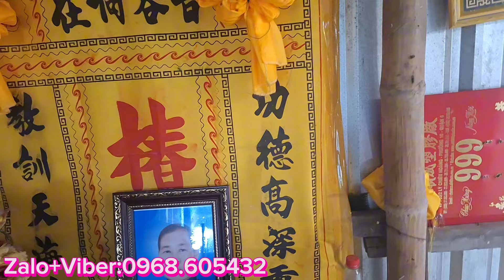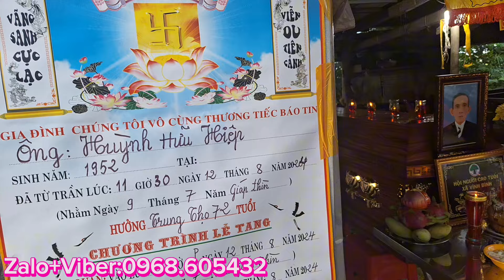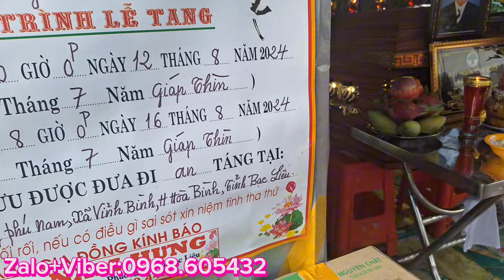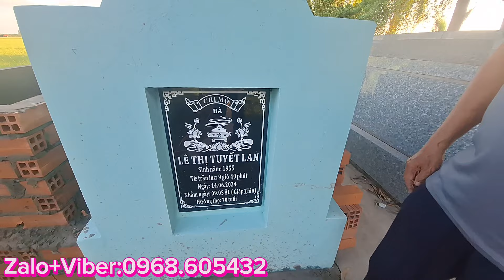XÓT XA | VỢ MỚI MẤT,CHỒNG LẠI RA ĐI THEO | NHÀN CỤT TV